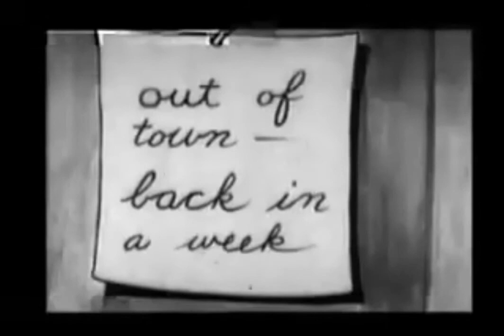Felix The Cat - 058 - Felix out of Luck (1924)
Felix turns down several delectable meals--including some juicy bones and a nice mouse--because he says he's got a great meal waiting for him at home. However, when he gets there he sees a notice from his owner that says, "Be back in a week". He goes back looking for the bones but finds that a dog has already taken them, and the mouse isn't cooperating at all.